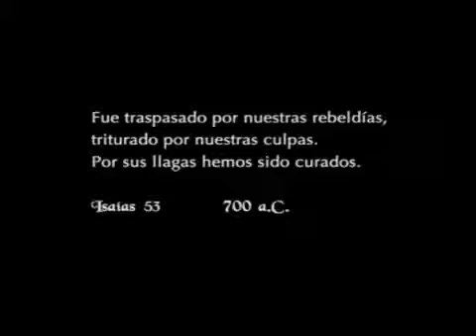Exagerado amor -tercer cielo